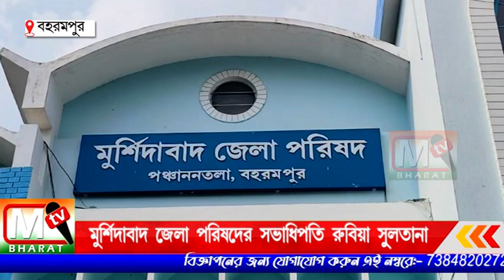Murshidabad Zilla Parishad: মুর্শিদাবাদ জেলা পরিষদের সভাধিপতি রুবিয়া সুলতানা